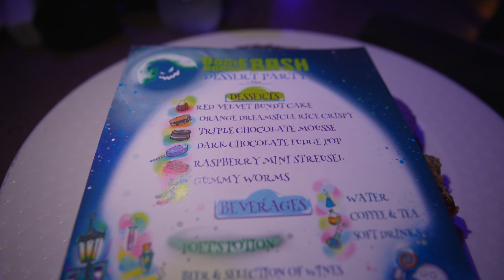Oogie Boogie Bash 2022 & Dessert Party with Parade Viewing! | Full Experience OPENING NIGHT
Hey Park Hoppers! Come along with us as we head to Oogie Boogie Bash. For 2022 we have some new villains to check out, as well as some returning classics! We had so much fun trick or treating, seeing characters and of course watching the parade. We did the dessert party with parade viewing for the first time ever - which really did come with a great view of the parade.

Oogie Boogie Bash – A Disney Halloween Party
At Disney California Adventure Park, hang with Oogie Boogie and popular Disney pals dressed in their howliday best—select nights in September and October 2022!

A Grim, Grinning Good Time

Don your favorite costume for a frightfully fun night of Characters, tricks and treats for Guests of all ages.

The spell’s been cast! On select nights this September and October, Disney California Adventure Park will host a separately ticketed Halloween party with Oogie Boogie. This family-friendly event includes after-hours park access to treat trails, photo opportunities, entertainment, attractions, spooky fun decor and more.

Your ticket also lets you enjoy Disney California Adventure Park for up to 3 hours before Oogie Boogie Bash – A Disney Halloween Party begins. Once the party starts at 6:00 PM, you’ll be treated to 5 hours of shindig shenanigans—including special Halloween-themed entertainment, attractions, Character sightings and more.

So, whether you’re a poised princess, galactic defender or fearless hero, there’s something incredible for all. Choose a date from 24 exciting nights—as ticket availability is limited, be sure to get yours while supplies last!

Event Highlights
Early Admission to Disney California Adventure Park
Early admission to Disney California Adventure Park beginning at 3:00 PM—no theme park reservation required.
Immersive Treat Trails
Collect goodies—M&M'S, SKITTLES, SNICKERS and other Halloween favorites—along trails offering Halloween-inspired music, fun decor and the villains themselves, as they oversee the festivities from their thrones. You may even spot more familiar faces.
Character Experiences
Seize the chance to meet some of Disney’s most popular Characters decked out in their Halloween costumes.
Special Decor and More
Enjoy unique decorations, lighting, music and effects sure to set a not-too-spooky, family-friendly tone.
Limited-Capacity Admission to Disney California Adventure Park
This event lets a limited number of Guests explore the park after it closes, offering shorter wait times at some favorite attractions. Plus, no theme park reservation is required for the park mix-in and event with your event ticket.
Frightfully Fun Parade
Don’t miss this spirited masquerade cavalcade starring Mickey, Minnie and some of your fave Disney villains!
Mickey’s Trick and Treat
Watch Mickey Mouse and friends as they headline a live show filled with not-so-scary Halloween tales.
Villains Grove
Explore Redwood Creek Challenge Trail like never before as the worlds of Disney villains unfold via ethereal scenes replete with hauntingly beautiful color, sound, light and shadow.
Carthay Circle
Hold onto your hats as clouds of black bats coil ‘round Carthay Circle’s Bell Tower while spellbinding effects transform the building.
Commemorative Keepsakes
Receive an event guide and unlimited downloads of Disney PhotoPass digital photos taken during the party. (Event guides are limited to one per ticketed person.)

Event Details
Location: Disney California Adventure Park
Select nights September 6 through October 31, 2022
Party time: 6:00 PM to 11:00 PM
Disney California Adventure Park mix-in begins at 3:00 PM

Sweet Halloween Treats and Great Parade Seats
Dig into some deviously delectable Halloween-themed desserts and beverages, then enjoy preferred seating to the Frightfully Fun Parade when you add this package to your Oogie Boogie Bash ticket.
Each person in your party must purchase a package in order to enter the preferred seating area. The package includes:

A special selection of haunting Halloween-themed desserts
Beverages
Reserved seating in front of Sonoma Terrace for Frightfully Fun Parade on Oogie Boogie Bash party nights

Pricing
$89 per Guest (Full pre-paid price is due upon booking)

00:00 - Intro
00:59 - Meeting the Sanderson Sisters
02:00 - Madame Mim
04:22 - Long Lines
05:17 - Hannah Montana!
05:46 - Agatha (all along)
08:08 - We Found  @Dream Park
08:34 - Buena Vista St
09:22 - Maleficent
10:37 - Mother Gothel
11:35 - Dessert Party!
19:19 - Parade Viewing
24:10 - Parade Thoughts
25:51 - Ernesto de la Cruz
27:36 - That's a Wrap!